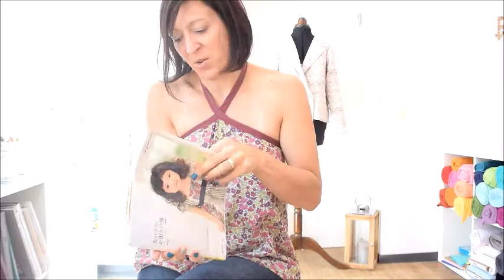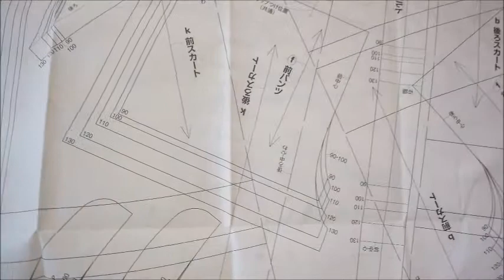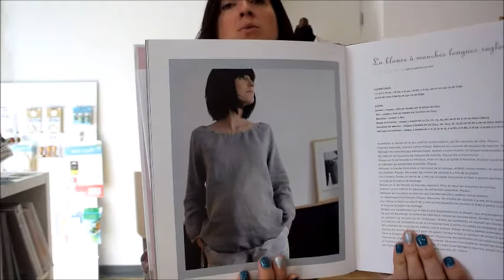Où il est question d'été -podcast-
Faites le plein d'idées pour réaliser vos vêtements dans les matières phare de l'été!

Chut Charlotte (dont je ne fais que parler un petit peu)
Si vous voulez voir le trop top en lange, il est

Les avis que je donne dans mes vidéos sont personnels et correspondent avant tout à mes goûts et mes attentes.